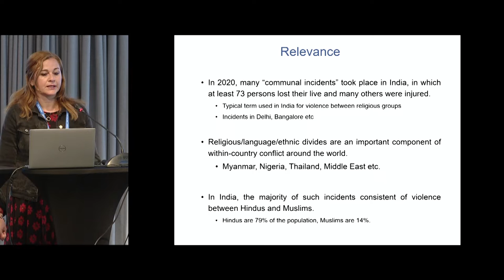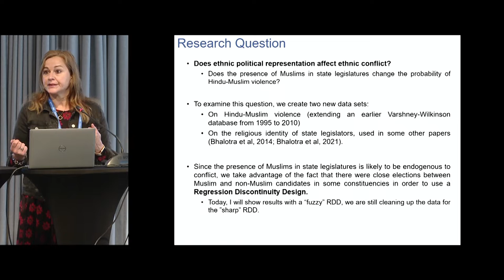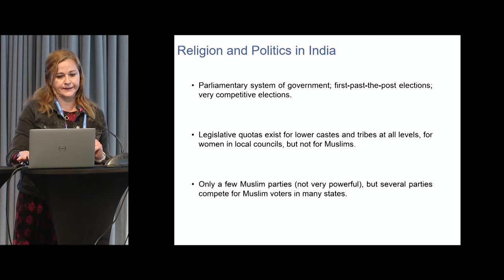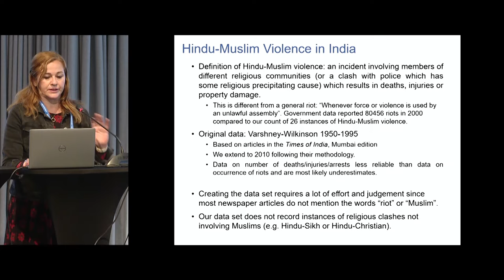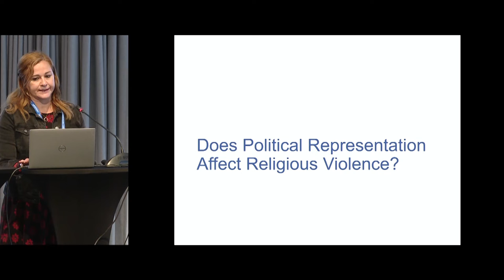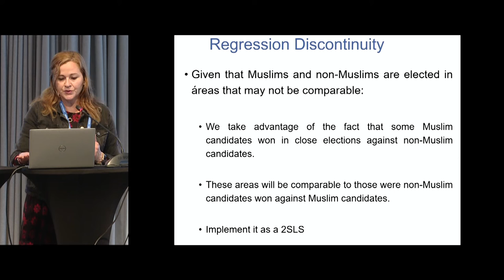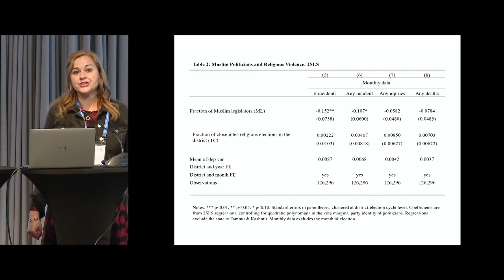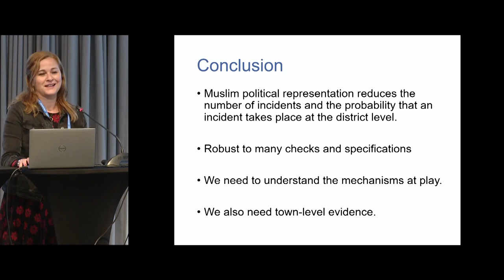2.4 Economic development and recovery - Irma Clots-Figuera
Irma Clots Figuera presents her paper "Ethnic conflict: the role of ethnic representation" as part of the "Economic development and recovery" session of the 2022 WIDER Development Conference "The puzzle of peace – towards inclusive development in fragile contexts."

Armed conflict has a detrimental effect on social and political institutions and economic development. This session sheds light on several pathways through which societies can recover from war and make themselves more resilient to future violence. Panelists will discuss what role political representation can play, why peacekeeping operations do more than just provide security, why conflict-affected areas at times see better rates of recovery than others, and how to capture the effect of armed conflict on undernourishment.